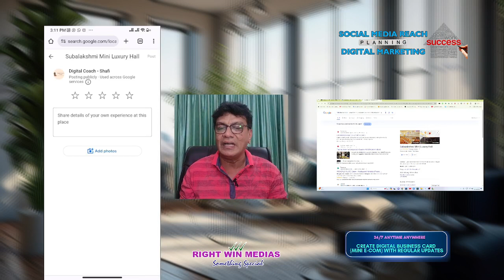Unlock 360° Success: Boost Your Google Map Presence!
Elevate your business with Rightwin Media's cutting-edge digital marketing solutions! 🚀 As your Digital Success Partner, we're here to turbocharge your online presence and catapult you to the top of Google Maps. Unlock the power of our 360° virtual tours, and immerse your customers in a digital experience that'll leave them in awe—and ready to engage.

With Rightwin Media, you're not just getting services; you're embracing innovative solutions that set industry benchmarks. From mesmerizing 360 virtual tours that boost your Google reviews to NFC technology-powered digital business cards that keep you in your clients' pockets, we're all about maximizing your impact.

Want social media dominance? We craft organic content strategies tailored to your brand's voice. Need SEO supremacy? Our local SEO tactics ensure your online visibility soars.

🌟 Discover how Subbalakshmi Multi Luxury Hall skyrocketed their bookings with our personalized digital marketing strategies. They're not just a success story; they're a testament to our commitment to your growth.

Ready to revolutionize your digital footprint? Don’t just compete—dominate your market with Rightwin Media.

CHAPTERS:
0:03 - Rightwin Media Digital Marketing
0:47 - Local SEO & Google My Business
1:55 - 360 Virtual Tour Benefits
5:28 - WhatsApp Business Integration